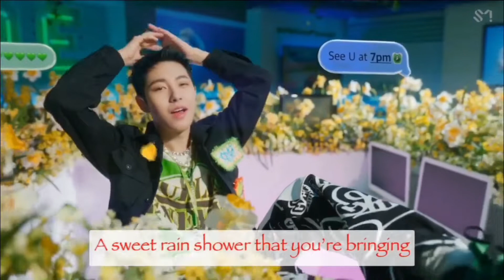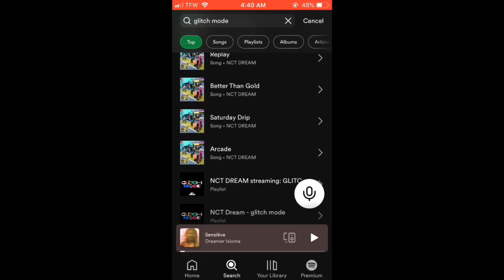GLITCH MODE MV REACTION (read desc) 🎮 220328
u should turn on captions i mumble the whole time, okay thanks x sub if u want
socials:

pls dont copy right me this is only for entertainment and i luv this song-- it happened wtv